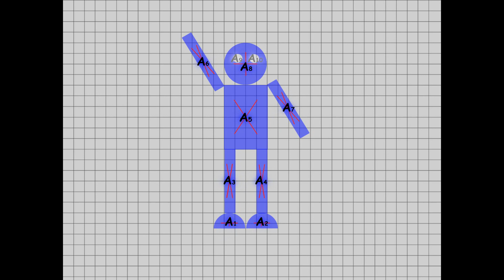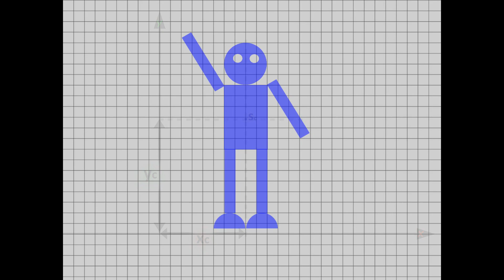JAK WYZNACZYĆ ŚRODEK CIĘŻKOŚCI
ENGLISH SUBTITLES

Metoda analityczna i grawitacyjna działa zawsze i w 2D i w 3D
Metoda objętościowa działa gdy element jest jednorodny (w każdym miejscu tak samo gęsty (bez uwięzionego powietrza czy skupionej masy.